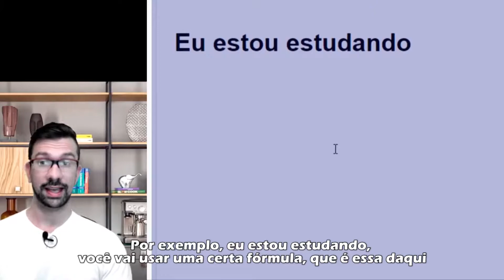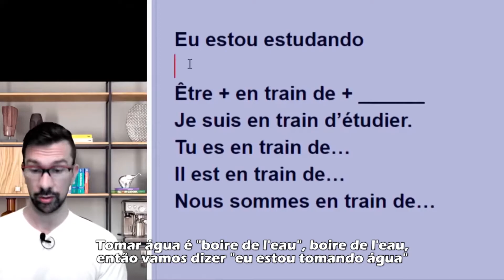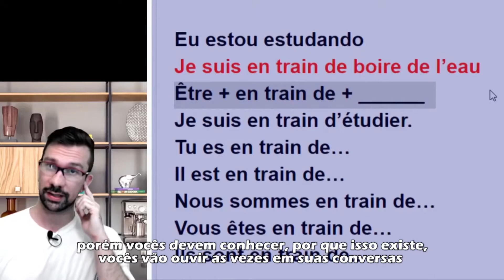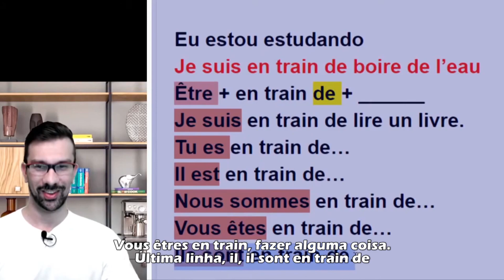O gerúndio em francês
Nesse vídeo vamos continuar desbravando os mistérios do gerúndio no francês, mas será que é gerúndio mesmo? On va voir!